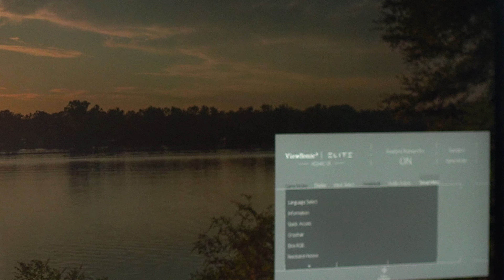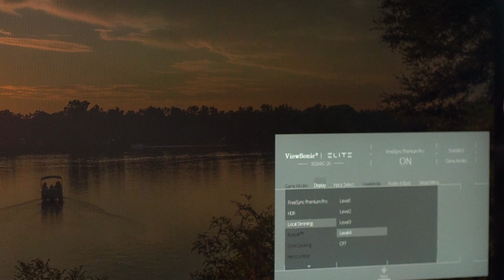ViewSonic ELITE XG341C-2K - Un vrai moniteur HDR pour joueur !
Voici ma critique du ViewSonic ELITE XG341C-2K.

Lien du produit

Ma configuration:

CPU: Ryzen 5900X
GPU: Radeon 6900XT Nitro+
Ram: 32 GIG DDR4 3600mhz
Headset: Hyper X Cloud 2
Headphone: Sennheiser HD 599 Special Edition
Micro: Fifine K690
Keyboard: HyperX Alloy origin
Souris: Glorious 0-
Mousepad: Logitech G640
Camera: Logitech C920